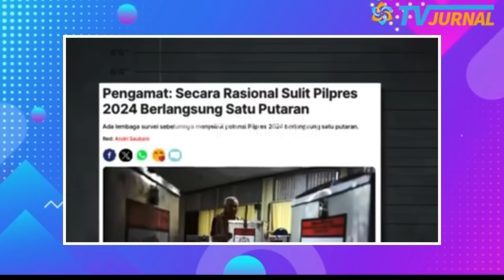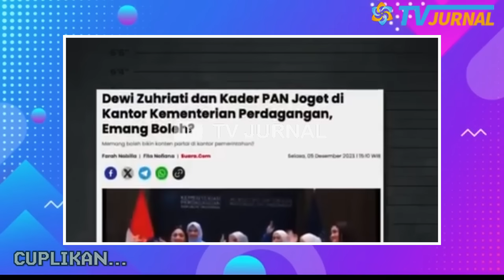STRATEGI ISTANA KEBONGKAR?KETAKUKAN PRABOWO-GIBRAN KALAH LAWAN GANJAR⚡1 PUTARAN GAGAL🔥KUBU 02 PANIK?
INFORMASI TERKINI DAN TERBARU HARI INI,  JANUARI 2024

Istana akan tetap ikut campur dalam kontestasi pilpres 2024. Dan pak lurah aka melakukan intervensi untuk membuat pasangan calon nomor urut 02 unggul.

BUKTI ISTANA KETAKUTAN LAWAN GANJAR?? “PAK LURAH” SAMPAI LAKUKAN INTERVENSI UNTUK MENANGKAN PRABOWO-GIBRAN? IDE 1 PUTARAN TERANCAM GAGAL?

Pasalnya demi mengalahkan Ganjar Pranowo, Jhon mengatakan istana melakukan sejumlah intervensi untuk memenangkan pasangan calon (paslon) nomor urut dua dari Koalisi Indonesia Maju Prabowo Subianto dan Gibran Rakabuming Raka di Pilpres 2024.

Pertama, sejumlah menteri dalam kabinet Indonesia Maju pemerintahan Presiden Joko Widodo (Jokowi) ikut membantu kampanye Prabowo-Gibran. Kedua, sikap aparat terlihat tidak netral dan condong paslon Koalisi Indonesia Maju.

Ketiga, bantuan sosial (bansos) dijadikan alat kampanye untuk membuat rakyat memilih Prabowo-Gibran. Keempat, intervensi Mahkamah Konstitusi (MK) untuk membuat Gibran bisa maju sebagai cawapres.

Selain itu, menurut Jhon, 4 intervensi tersebut merupakan cara istana untuk membuat calon presiden (capres) nomor urut tiga dari Partai Demokrasi Indonesia Perjuangan (PDIP) Ganjar Pranowo kalah di Pilpres 2024.

Sementara itu, dalam simulasi 3 nama di survei Indikator Politik Indonesia setelah debat capres-cawapres, elektabilitas Ganjar-Mahfud bersaing dengan Prabowo-Gibran. Sementara pasangan Anies Baswedan-Muhaimin Iskandar berada di posisi buncit.

Sementara dalam simulasi 2 nama, elektabilitas pasangan Ganjar-Mahfud juga membuntuti Prabowo-Gibran dengan raihan 28,4 persen. Dalam simulasi 2 nama yang lain Ganjar-Mahfud unggul atas Anies-Muhaimin. Memang, ada ketakutan Istana terutama pak Lurah akan kemenangan Ganjar Pranowo dan Mahfud MD. Maka dari itu ada beberapa intervensi untuk melemahkan suara Ganjar-Mahfud.

Mulai dari intervensi keputusan MK, kerahkan aparat untuk membredel baliho Ganjar-Mahfud, mengintervensi kepala desa, dan bahkan sampai melakukan pengiriman surat suara pemilu untuk dicoblos terlebih dahulu oleh WNI di Taiwan.

Bahkan, ketika Ganjar berkampanye di daerah tertentu, tak berapa lama Jokowi juga melakukan kunker di wilayah tersebut. Walaupun beda hari, keberadaan Jokowi di lokasi kampanye Ganjar sulit dikatakan sebagai hal kebetulan. Hal itu dikarenakan dinamika politik yang semakin kencang, sehingga berbagai isu dan anggapan bisa muncul.

Hal seperti ini tak terhindarkan dalam politik dan jika muncul saling curiga, menurut penulis hal yang wajar, termasuk dalam konteks tadi, masyarakat menganggap bukan suatu kebetulan. Di sisi lain, pihak Istana sulit dikatakan tidak memiliki kepentingan dalam Pilpres 2024. Utamanya terkait dukungan terhadap paslon tertentu yang dinilai mampu melanjutkan program yang belum rampung.

Bagaimana pun pihak Istana pasti punya kepentingan dalam kontestasi 2024, khususnya terkait siapa suksesor yang bisa menjamin program-program istana yang belum tuntas bisa dilanjutkan.

Panass!! Strategi Jitu Jokowi Kebongkaar? Ternyata "ISTANA PANIK KALANG KABUT", ketakutan Prabowo - Gibran Kalah telak Lawaan Ganjar?? 1 Putaran Gagal, Karma Dinasti Politik??